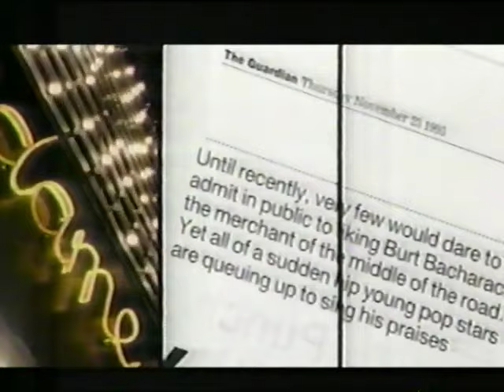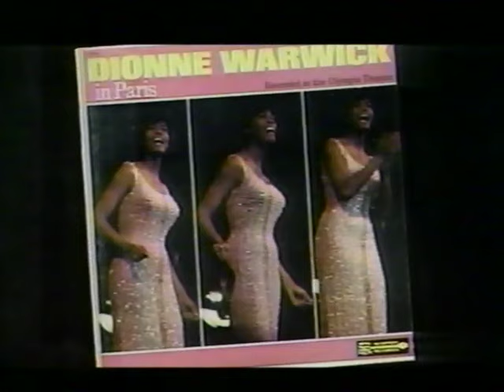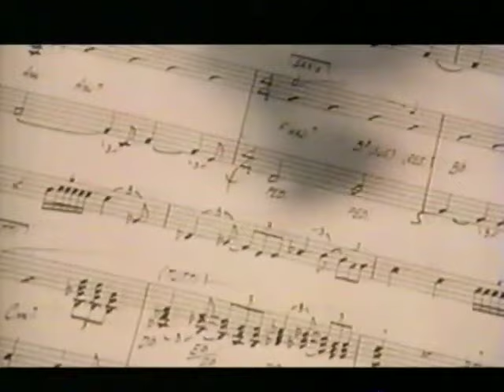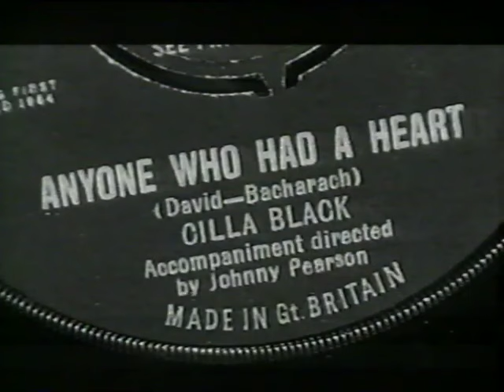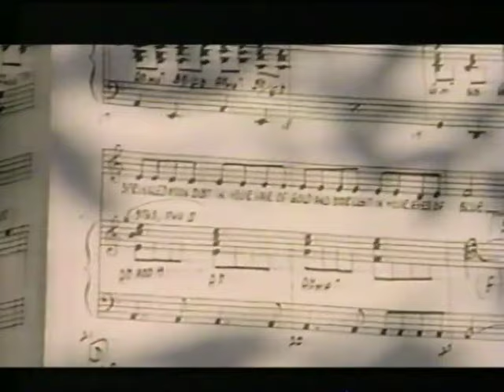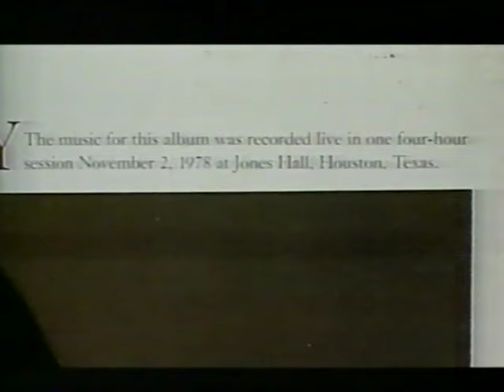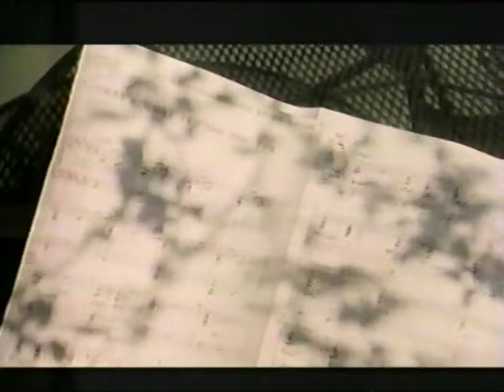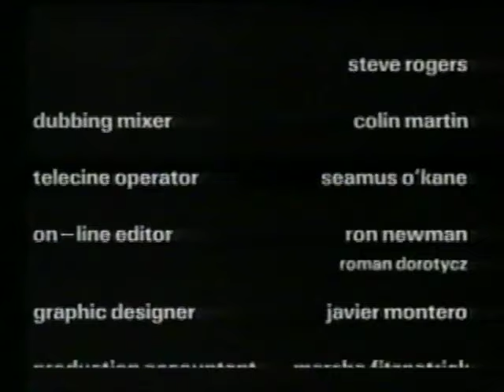Great Performances PBS WHYY (1997)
PBS program Great Performances from 1997.